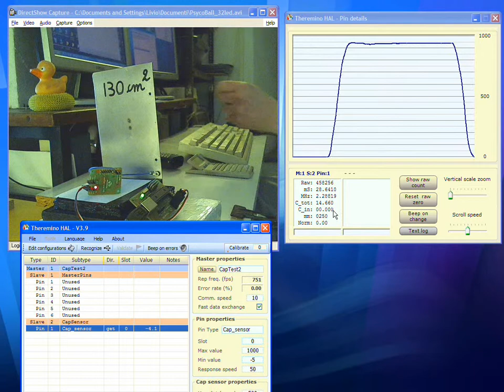CapSensor oscillator sensitivity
Here you can see a video demonstrating the CapSensor, over 70 KHz/pF sensitivity.

That's more than 50 times the OpenTheremin sensitivity, and also comsidering the base frequencies, this is over 10 times more.

That's why we can work without heterodyning and the associated instability and temperature problems.

Here you can download a PDF file with all the more known Theremin oscillators.